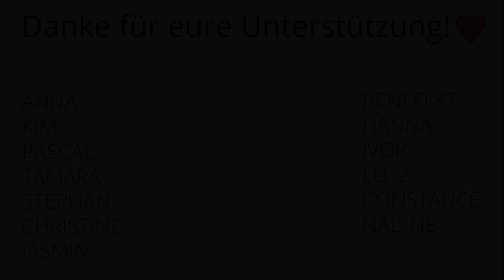Veganer Karottenlachs mit Cream Cheese - Veganen Lachs selber machen | Unsere Vegane Küche 💚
❤️ SUPPORT US ❤️
Wir stecken viel Arbeit in diese Videos - wenn du uns dabei finanziell unterstützen möchtest, würde uns das sehr helfen und freuen! 😍

Wir (und die Tiere 🐣🐷🐮) bedanken uns ganz herzlich!
~ Anna & Paul

📖 Veganer Karotten-Lachs 📖

Zutaten für 3 Portionen:

Karotten (3)
Olivenöl (2 EL)
Geräuchertes Paprikapulver (1 TL)
Knoblauchpulver (1 TL)
Sojasoße (1 EL)
Salz (Msp)
Kochendes Wasser (200 ml)
Nori-Algenblatt (1)

Zubereitung:

1. Die Karotten mit einem Sparschäler in lange Streifen schneiden.

2. In einem Topf etwas Wasser erhitzen und die Karottenstreifen in einem Sieb über dem Wasserbad dünsten (am besten abgedeckt). Dabei darauf achten, dass  die Karotten das Wasser nicht berühren, sondern nur vom aufsteigenden Wasserdampf gegart werden. Die Karotten sind fertig, wenn sie weich aber nicht labbrig sind.

3. Alle Zutaten für die Marinade bis auf das Noriblatt in einem Weckglas gut verrühren. Das Noriblatt in kleine Stückchen reißen oder schneiden und hinzufügen.

4. Die Karotten in die Marinade legen und im verschlossenen Glas mindestens 24 Stunden gekühlt ziehen lassen.

Fertig!

Tipps:

Das geräucherte Paprikapulver verleiht dem Karottenlachs das “Rauch-Aroma”, das Nori-Blatt sorgt für einen leicht fischigen Geschmack.

Je länger man die Karottenstreifen in der Marinade ziehen lässt, desto intensiver schmeckt der fertige “Karotten-Lachs”.

Wir empfehlen den Karottenlachs in Kombination mit Brötchen oder Bagels, unserem hausgemachten veganen Cream Cheese (Frischkäse) und frischem Dill.

📖 Veganer Cream Cheese / Veganer Frischkäse 📖

Zutaten für 2 Portionen:

Sojajoghurt (250 g)
Cashewnüsse (ungesalzen, 100 g)
Salz (1 TL)
Weißweinessig (1 TL)
Knoblauchpulver (1 TL)

Außerdem brauchst du:

Zubereitung:

1. Alle Zutaten in einem Hochleistungsmixer ca. 1 Minute auf höchster Stufe mixen, bis eine cremige Konsistenz ohne Nussstückchen entsteht.

2. Die Masse in eine flache Form gießen. Abdecken (sodass noch Luft dazukommt) und bei Zimmertemperatur mind. 5 Stunden ungekühlt stehen lassen. Dabei wird der Frischkäse fester.

3. Den fertigen Frischkäse noch 1 Stunde kühlen (dabei wird er noch etwas fester) und im Kühlschrank aufbewahren.

Tipps:

Der Weißweinessig lässt sich durch Zitronensaft ersetzen.

Für einen intensiveren Knoblauchgeschmack kann man das Knoblauchpulver einfach durch eine frische Knoblauchzehe ersetzen.

Den Frischkäse kann man noch mit frischen Kräutern wie Schnittlauch oder Petersilie verfeinern. Diese am besten separat hacken und in den gemixten Frischkäse einrühren.

▬▬▬ PARTNER ▬▬▬

▬▬▬ SONSTIGES ▬▬▬

Was jeder (auch nicht-Veganer) supplementieren sollte:

» Vitamin B12
(eine täglich)

» Vitamin D3
(1-2 Tropfen täglich)

» Das beste Buch zu veganer Ernährung:

▬▬▬ CREDITS ▬▬▬